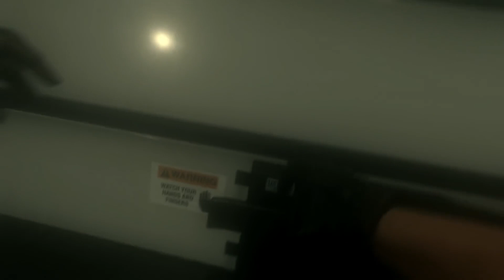What if Advanced Warfare Was a Winter Soldier Video Game?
What if Advanced Warfare Was a Winter Soldier Video Game? I felt compelled to try out Call of Duty Advanced Warfare in 2019. To my surprise, the game is pretty rad. I'm loving some of the action moments and set-pieces. It's REALLY reminding me of a Winter Soldier video game. Likely because of the robot arm and high-action combat.